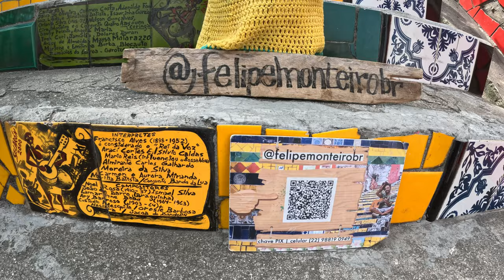THE PARTY NEVER ENDS IN RIO DE JANEIRO!! 🇧🇷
Dive deep into the heart of Rio de Janeiro’s electrifying nightlife with me as we explore the city that truly never sleeps! From the rhythmic beats of samba in the vibrant streets of Lapa to the pulsating energy of parties in Rocinha, the largest favela, this video is your all-access pass to an epic night out in Rio that stretches until the morning light.

What’s Inside:

Samba Spirit: Get swept away by the seductive dance of samba as we immerse ourselves in Lapa’s legendary nightlife. Experience the cultural heartbeat of Rio through its most iconic dance.
Rocinha Revelry: Venture with us into Rocinha, where the party transcends social boundaries, and the community welcomes us with open arms. Witness how music and dance unite diverse worlds in celebration.
Unstoppable Energy: From sunset to sunrise, see how Rio’s party scene defies time, with every hour bringing new surprises and unforgettable moments.
A Night to Remember: Whether it’s your first glimpse into Rio’s nightlife or you’re a seasoned party-goer, this journey promises to show you the city in a light you’ve never seen before.
Why Watch?
For anyone dreaming of Rio, craving adventure, or simply in love with the magic of night, this video is your gateway to experiencing one of the world’s most vibrant cultures. Join us to live, laugh, and dance through a night in Rio that you'll never forget.

Liked what you saw? Let’s keep the party going, no matter where we are!